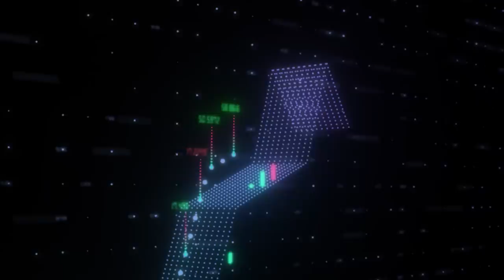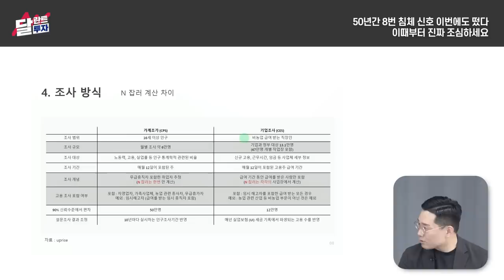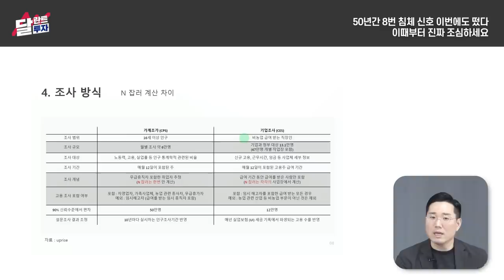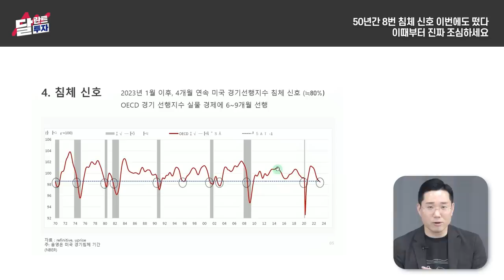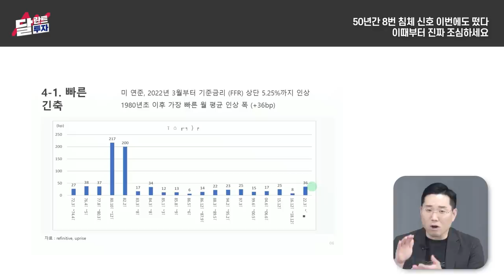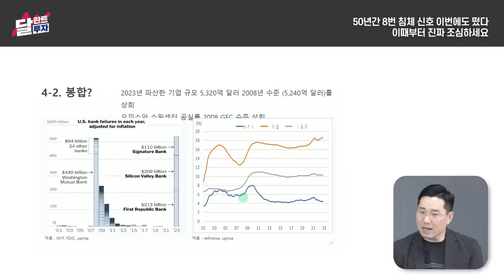50년간 8번 경기침체 신호 이번에도 떴다. '이때부터' 진짜 조심하세요｜빈센트 이코노미스트 2부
▶빈센트 오픈채팅방 (비번 : vc123123)

00:00 50년간 8번 침체 신호 이번에도 떴다. 이때부터 진짜 조심하세요